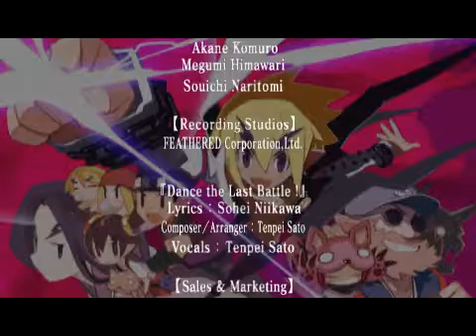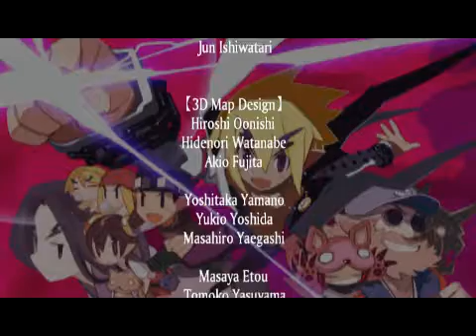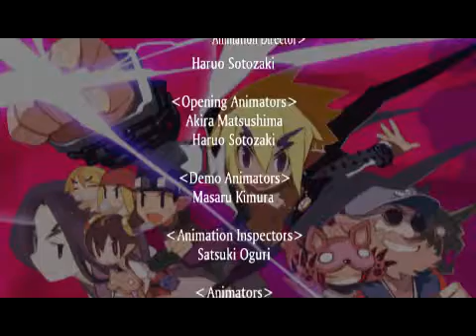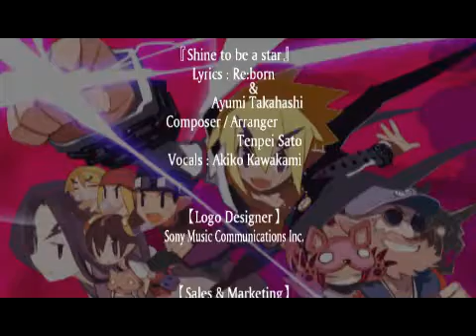Makai Senki Disgaea Portable Axel Mode: Ending Sroll.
Prinny Dood!